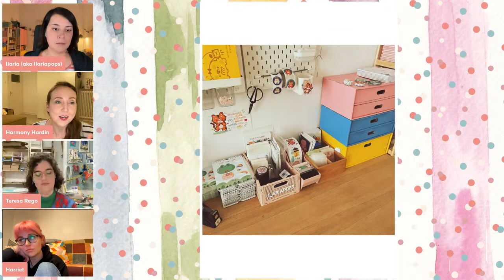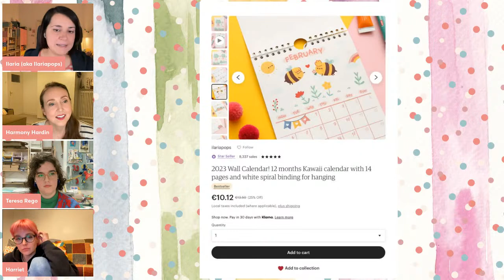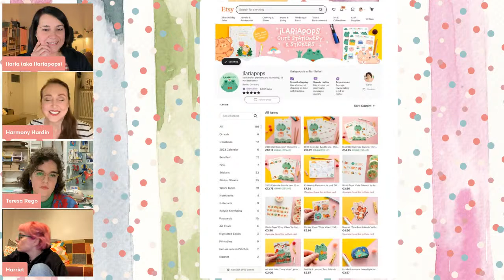Launch your art career once and for all: Step 1, your online shop!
This year, it's finally time to launch your art career, once and for all! You'll likely need to build multiple income streams for your art career strategy to work, and one that might just be a perfect place to start is an online shop for your art / products made with your art... or is it? You'll have to hear and decide for yourself!

In this 5th edition of "Harmony & Friends", Harriet Lowther, Ilariapops and Teresa Rego share their perspective, experience and advice on how start an online art business and successfully sell your artwork online.

Tune in on Saturday, January 14 at 18:00 Central European Time (CET) to join in on the conversation, listen to those golden art career tips from artists not just talking the talk but walking the walk, get your questions in, and start making art plans for 2023!

Subscribe for additional helpful and happy conversations featuring artists sharing their own experience and business tips for artists to help you build multiple, strong income streams from your art... so you can finally make a living with your art!

// ARTISTS //

Harriet Lowther
Illustrator / Artist

Ilariapops
Kawaii Illustrator

Teresa Rego
Illustrator

Harmony Hardin
Host & Watercolor Artist

// Gear & services I use for my YouTube videos //

// Supplies I use for my art //
*My favourite watercolor paints
*My favourite watercolor paper